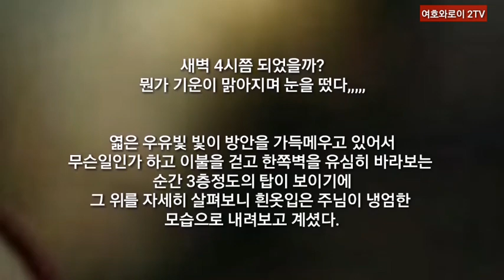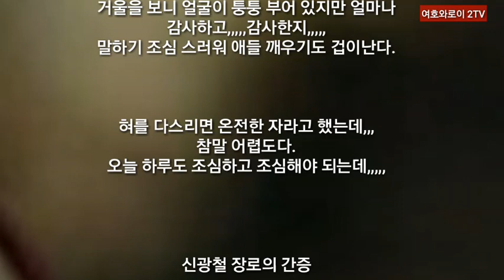[간증] 주님의 경고!!-"혀를 지켜라"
신광철 장로 간증